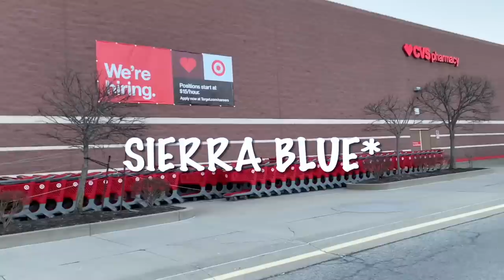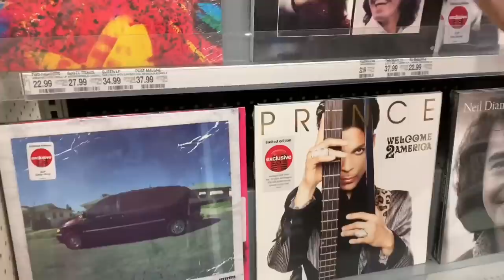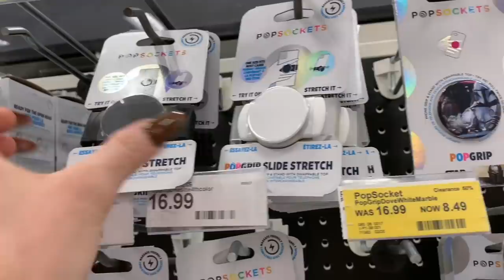iPhone 13 Pro Max Shopping Spree Vlog 📲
Bernie's channel: Lil B Games

Mya's Instagram: myagoetz_

Mya's tiktok: myagoetz

Alayah's TikTok: alayahlmao